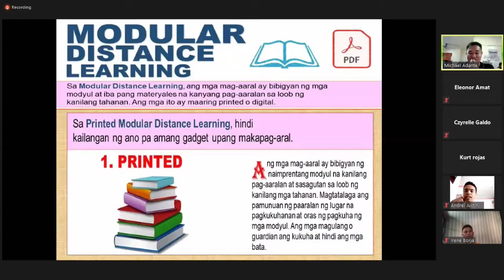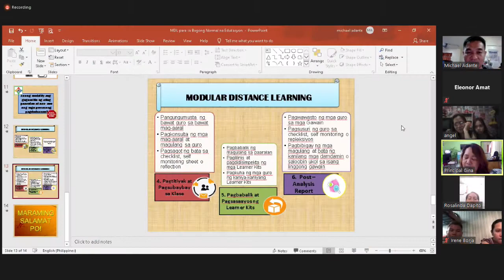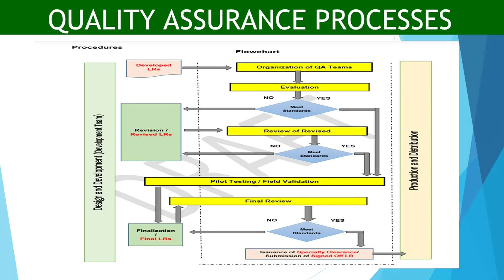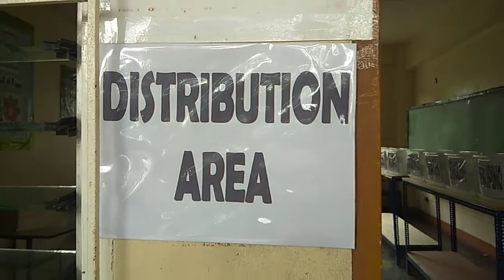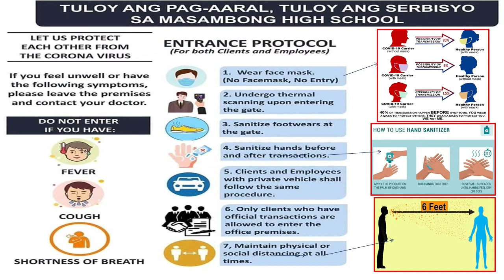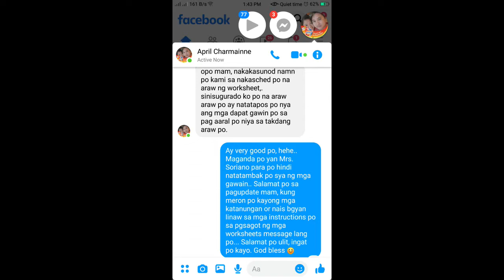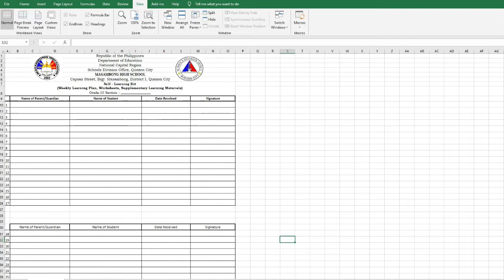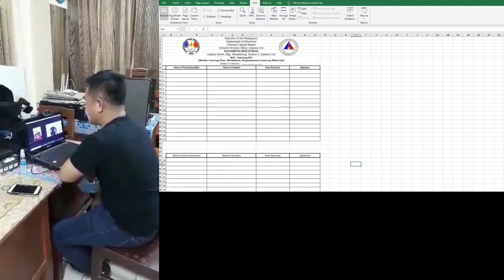Mode of Education in New Normal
Masambong High School under the leadership of Mam Gina L. Obierna conducted their Simulation Classes to show to all stakeholders what will happen in the education in the New Normal,  online classes, distribution and retrieval of modules is also being shown in this video, teachers made use of own money to follow up the progress of the students, safety protocol is being followed to ensure the safety of everyone.